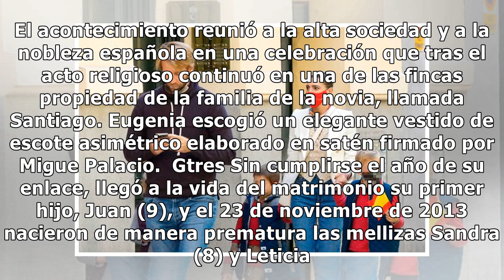Eugenia Osborne se separa de Juan Melgarejo tras 14 años de relación